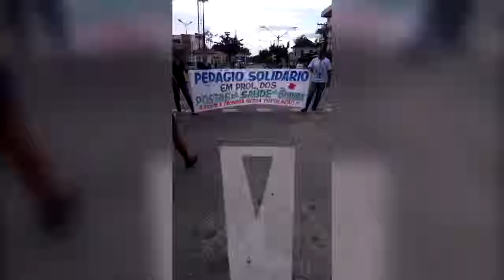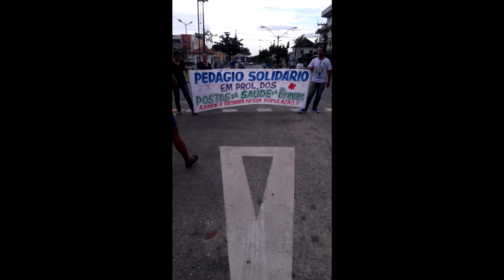BREVES : MANIFESTO FUNCIONARIOS DA SAUDE